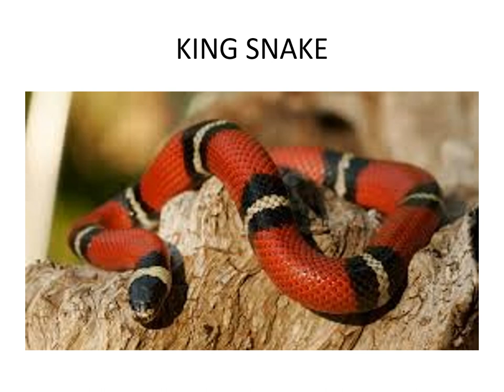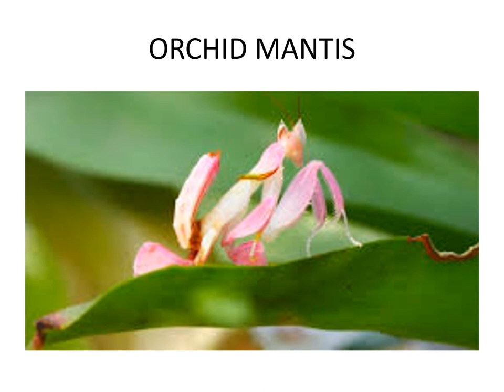Just A Minute Science - JAMS 2 - Batesian mimicry - Aditi Sparkles - Episode 92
Hi everyone, hope your are all practicing social distancing. Here is another just a minute science video by Aditi Sparkles. She talks about Batesian mimicry.